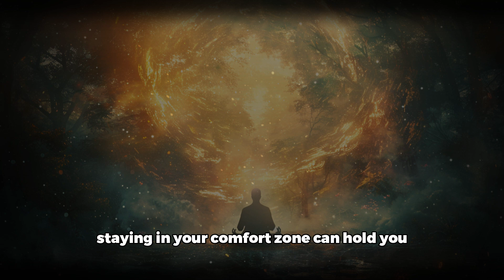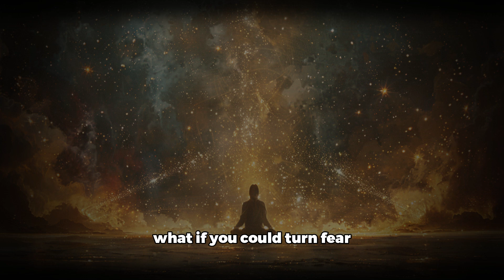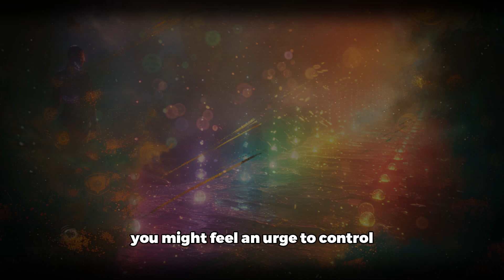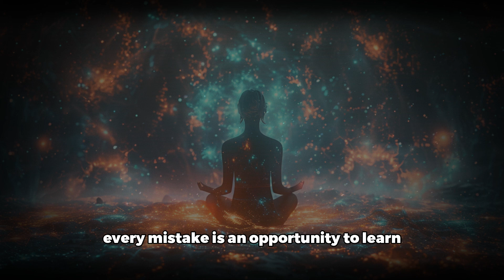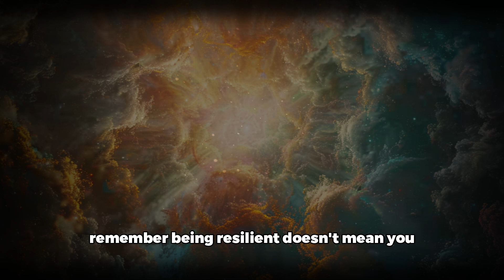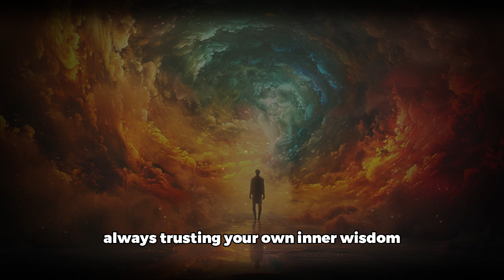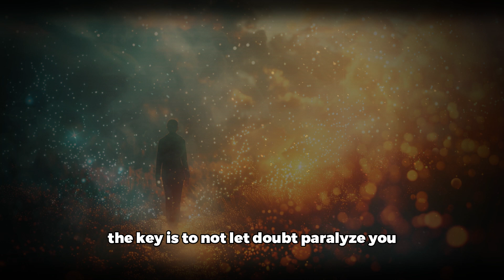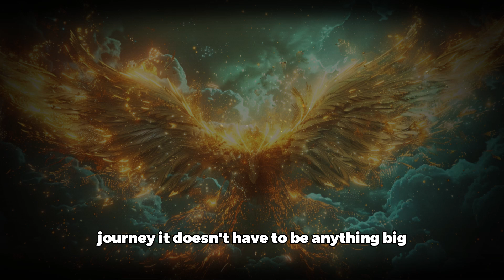How to Embrace the Unknown on Your Spiritual Journey: Find Peace in Uncertainty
Embracing the unknown is a vital part of any spiritual journey. When you learn to surrender to uncertainty, you open yourself to growth, new experiences, and deeper spiritual insights. Here’s how to embrace the unknown with courage and trust.

🌌 Trust the Process: Believing that everything unfolds as it should is essential. Trust that the universe has a plan, even when you can’t see the full picture. Surrendering control allows you to move forward with faith rather than fear.
🌌 Cultivate Patience: The unknown often requires patience. Stay present and resist the urge to rush through uncertain periods. Understand that spiritual growth takes time, and each phase of your journey is valuable, even if it feels unclear.
🌌 Focus on Inner Guidance: Your inner wisdom and intuition are powerful tools in navigating uncertainty. Listen to your intuition and trust your inner guidance when the path ahead is unclear. This inner compass will help you find your way, even in the dark.
🌌 Embrace Change: Change is a constant in life, especially on the spiritual path. See change as an opportunity for transformation rather than something to fear. Embracing the unknown means welcoming change as a natural part of your journey.
🌌 Let Go of Expectations: Holding onto rigid expectations can block your growth. Let go of what you think should happen and remain open to whatever unfolds. This openness allows you to experience the beauty of the present moment without attachment to specific outcomes.
🌌 Find Comfort in Not Knowing: It’s okay not to have all the answers. Accepting uncertainty can bring a sense of peace and freedom, allowing you to explore your spiritual path without the pressure of needing to know everything.

By embracing the unknown, you step into the flow of life and allow your spiritual journey to unfold naturally. Trust, patience, and openness are your allies as you navigate this beautiful, unpredictable path.

How to Embrace Uncertainty on Your Spiritual Path
Finding Peace in the Unknown: Tips for Your Spiritual Journey
How to Let Go and Trust the Unknown on Your Spiritual Journey
Navigating the Unknown: A Guide to Spiritual Growth
How Embracing Uncertainty Can Deepen Your Spiritual Path